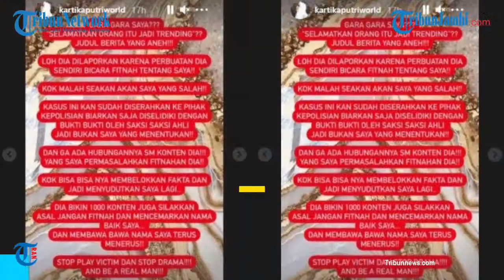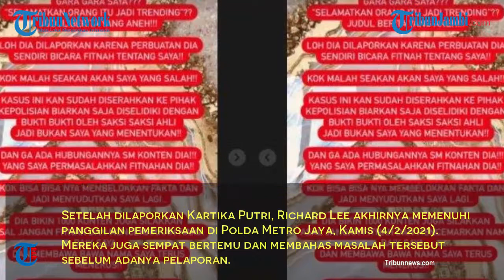Perseteruan Memanas, Kartika Putri Geram dengan Sikap Dokter Richard Lee: Jangan Fitnah, Stop Drama!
TRIBUNNEWS.COM - Kisruh tudingan pencemaran nama baik yang melibatkan Kartika Putri dengan seorang dokter kecantikan bernama Richard Lee masih terus bergulir.

Berawal dari laporan Kartika Putri yang melaporkan dokter Richard Lee ke pihak kepolisian, kini perseteruan keduanya semakin memanas.

Setelah dilaporkan Kartika Putri, Richard Lee akhirnya memenuhi panggilan pemeriksaan di Polda Metro Jaya, Kamis (4/2/2021).

Mereka juga sempat bertemu dan membahas masalah tersebut sebelum adanya pelaporan.

Namun, konflik itu tak kunjung selesai atau menemui titik terang.

Mengetahui itu, Kartika Putri pun terlihat geram dan melayangkan unek-unek melalui Instagram Story-nya @kartikaputriworld, Sabtu (6/2/2021).

Kartika Putri Richard Lee 11
Kisruh tudingan pencemaran nama baik yang melibatkan Kartika Putri dengan seorang dokter kecantikan bernama Richard Lee masih terus bergulir. (Kolase Instagram Story @kartikaputriworld)

Perempuan berusia 30 tahun itu tak terima disalahkan dan menjadi penyebab Richard Lee dipolisikan.

"Loh dia dilaporkan karena perbuatan dia sendiri bicara fitnah tentang saya."

"Kok malah seakan-akan saya yang salah," tulis Kartika Putri.

Meski telah menyerahkan sepenuhnya masalah itu kepada pihak berwajib, Kartika Putri tetap naik pitam.

"Kasus ini kan sudah diserahkan ke pihak kepolisian, biarkan saja diselidiki dengan bukti-bukti oleh saksi-saksi ahli."

"Jadi bukan saya yang menentukan," tulis Kartika.

Kartika Putri bahkan menyebut Richard Lee sudah memfitnahnya.

"Dan nggak ada hubungannya sama konten dia. Yang saya permasalahkan fitnahan dia."

"Kok bisa-bisanya membelokkan fakta dan jadi menyudutkan saya lagi," tulisnya.

Dalam kesempatan tersebut, istri Habib Usman ini pun memberi peringatan pada Richard Lee.

"Dia bikin 1000 konten juga silahkan, asal jangan fitnah dan mencemarkan nama baik saya."

"Dan membawa nama saya terus menerus," tulis Kartika Putri.

Merasa Masalah Sudah Selesai tapi Malah Dipolisikan Kartika Putri, dr Richard Ungkap Kekesalannya
Kartika Putri geram dengan sikap dokter Richard Lee yang telah memfitnah dirinya. (kolase Tribunnews)

Kartika kemudian meminta Richard Lee berhenti playing victim dan bermain drama.

"Stop play victim dan stop drama! And be a real man!" tutupnya.

Perseteruan bermula saat dokter Richard Lee memberikan edukasi mengenai satu produk kecantikan berupa krim wajah yang dinilai berbahaya melalui saluran YouTube.

Berdasarkan uji laboratorium, Richard Lee menyebut produk tersebut mengadung merkuri, dan juga hydroquinone.

Rupanya, produk yang diulas dokter kecantikan itu pernah dipromosikan Kartika Putri.

Hal itulah yang membuat Kartika Putri tidak terima dengan hasil ulasan dokter Richard Lee.

Artikel ini telah tayang di Tribunnews.com dengan judul Perseteruan Memanas, Kartika Putri Geram dengan Sikap Dokter Richard Lee: Jangan Fitnah, Stop Drama!,

Tribunnews.com